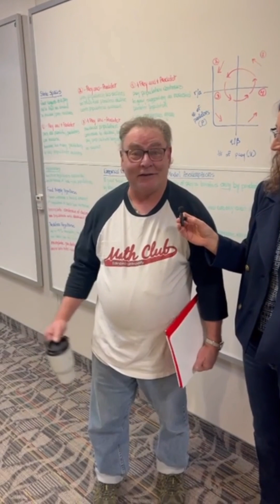Count on Math at PennWest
Wondering what you can do with a mathematics degree? Some of the best jobs in the country are reserved for math majors.

PennWest students and faculty members welcomed local high school students to discover the world of math and math education during Pi Day.

Professors Dr. Richard White and Dr. Marcie McConnell and PennWest students Kendall Sankey, Sean Ramey and Jeniah Allen discuss their passions for math and mentoring the next generation of STEM students.